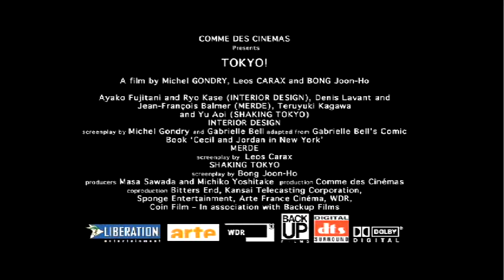2008 도쿄! (Tokyo!) 예고편 (Eng)